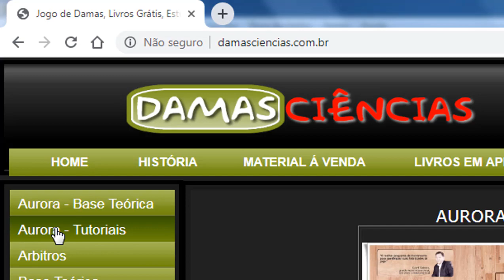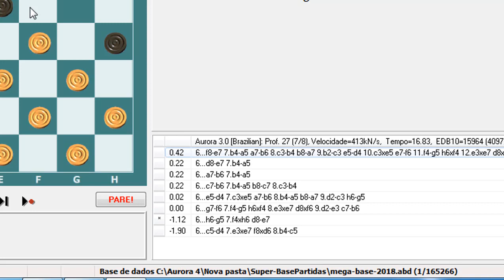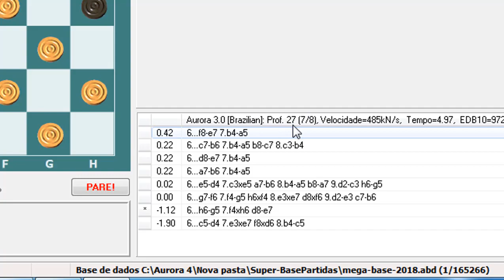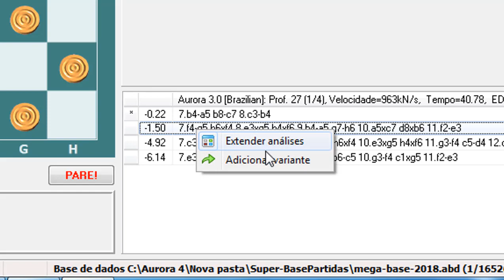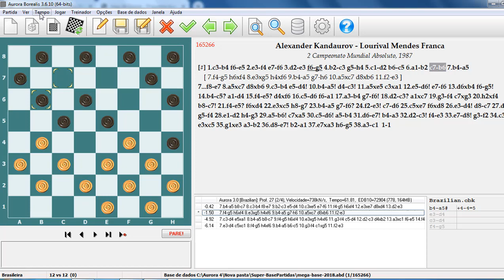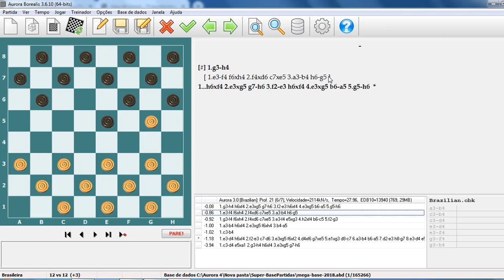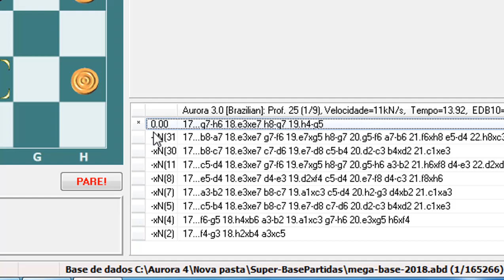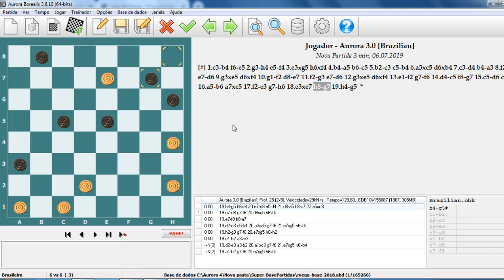Recurso Modo de Análise Programa Aurora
Veja nesse vídeo como utilizar o recurso Modo de Análise no programa Aurora.

Navegue no link abaixo e assista uma série de vídeos com diversas dicas especiais sobre como explorar o programa.